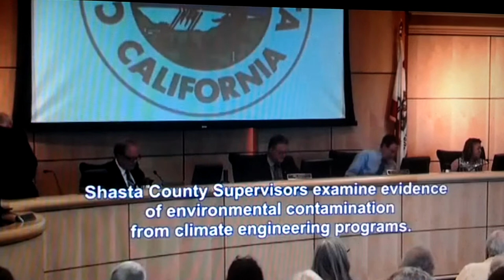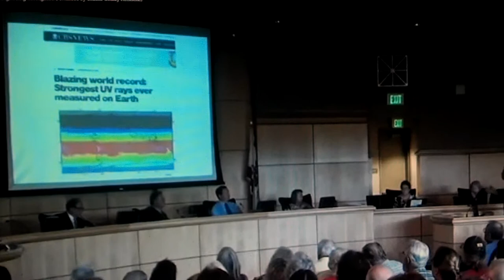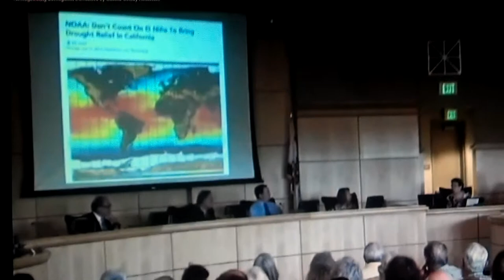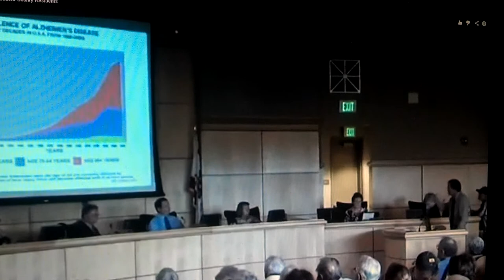Shasta County Geo-Engineering / Chemtrails TRUTH! LOOK UP! WAKE UP!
Shasta County Geo-Engineering / Chemtrails Fight! July 15th 2014 This is an example that people will follow and improve quickly! These people who organized and attended this, I want to thank deeply from my heart! You have done the best I have ever seen to date, not to mention that you blew away anything that I could have possibly done! Thank you and unconditional love to you all! I will follow this example and I will use your actual meeting as a huge amount of evidence to present! I don't believe things could have been better said! And I'm sure many other people will add points which weren't covered but I tell you what. Tucson Arizona will be presented with a meeting similar to this whether they like it or not! Especially because every individual somehow involved in this including just covering it up and lying about this will be held accountable the fullest extent of the law! Hopefully being hung by the neck as I believe that would be a fitting sentence for any weather person who holds a degree in weather like meteorology and they continued to lie to the public when they were fully aware of what was going on!